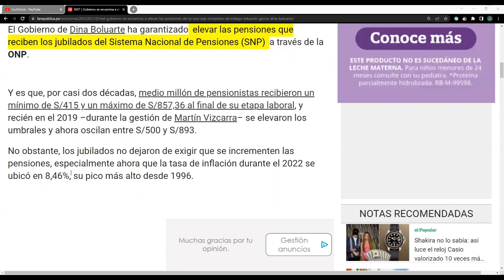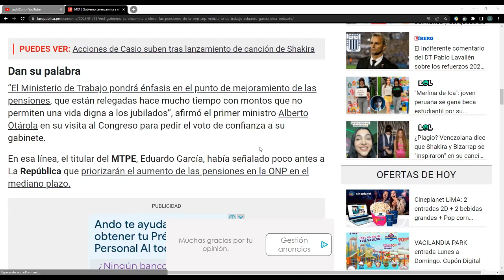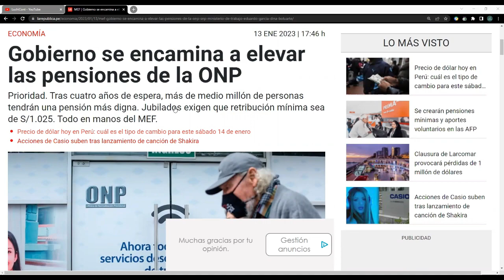*1025 Y 1413 SOLES PENSIONES ONP* GOBIERNO DE DINA BOLUARTE INDICO QUE VAN AUMENTAR LAS PENSIONES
En este video te comparto la ultima informacion sobre el aumento de pensiones de la onp.